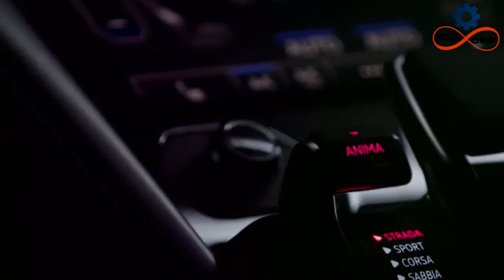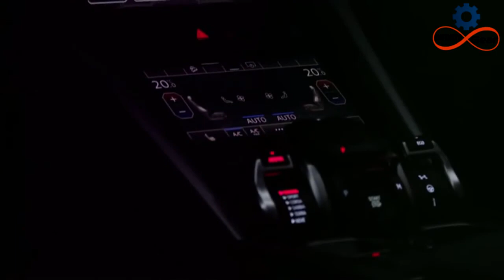Lamborghini urus لمبرجيني اوروس